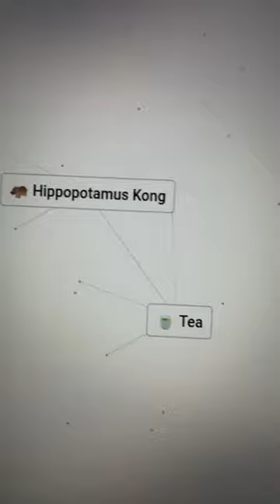Wth is hippopotamus ☕️ 💀💀